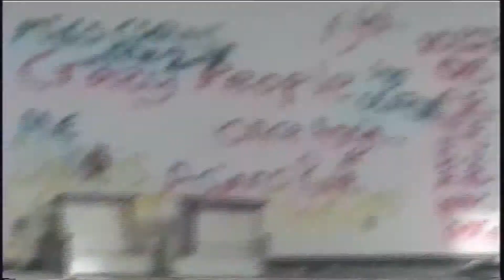Fairlawn Center - May 2010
Fine, I can understand I was not the biggest on filming back then. But I didn't know this place would undergo a arson of the building about two maybe one and a half years after I filmed this. But still what ever.